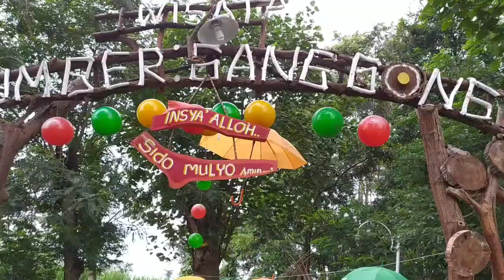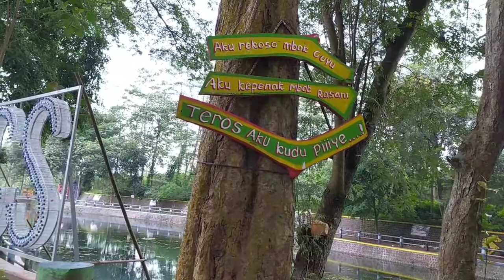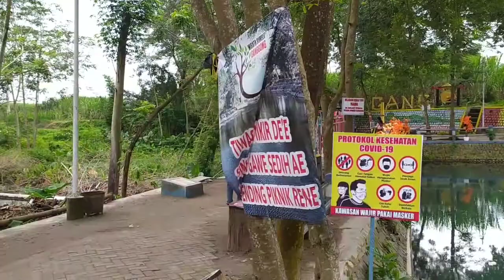Bangun tidur azka azkia langsung cuzz ke SUMBER GANGGONG || wisata alam milik desa